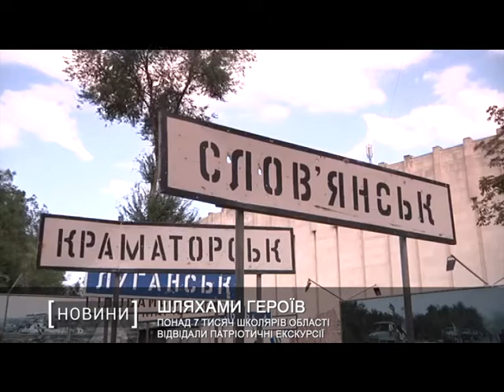Понад 7 тисяч школярів області відвідали патріотичні екскурсії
Спілкування з учасниками бойових дій, реальні історії з передової та непідробні емоції. Понад 7 тисяч школярів Дніпропетровщини приєдналися до проекту “Шляхами героїв” цьогоріч.